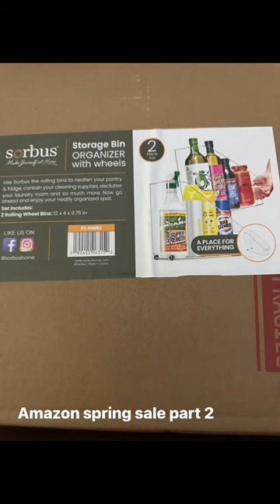My Amazon spring sale shopping haul! Affiliate links on my blog